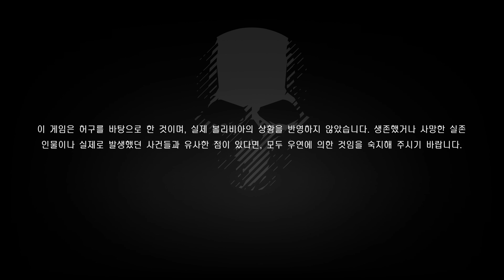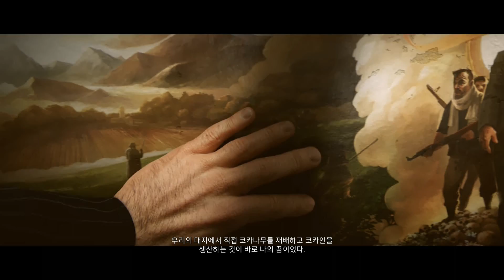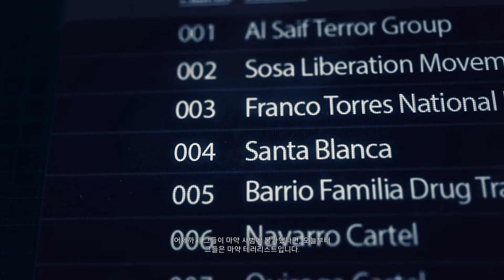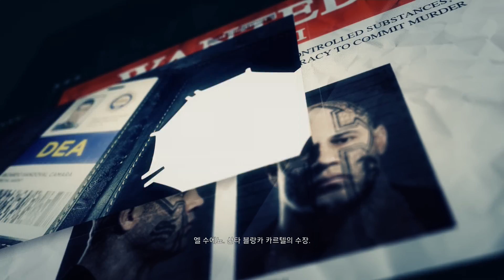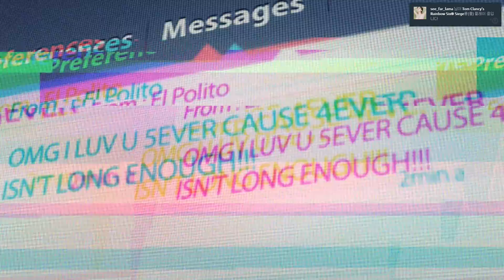고스트 리콘 와일드랜드 (Ghost Recon Wildlands) 플레이 (1) - 아마르 구출